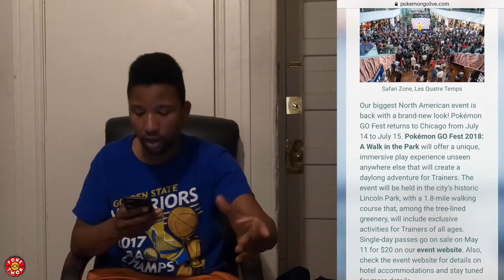Pokémon GO Fest 2018 Announced! Safari Zone and Japan events! PokeTwon 64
In this episode, we break down the latest news announcement from niantic! Pokémon GO Fest 2018 is going to happen in July! Watch and find out all the details!